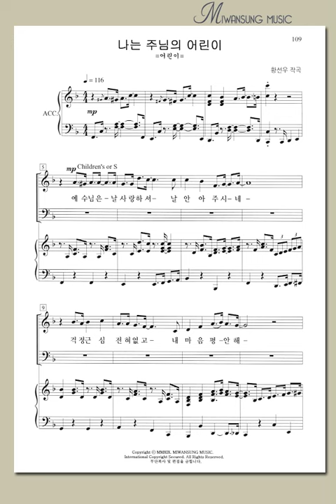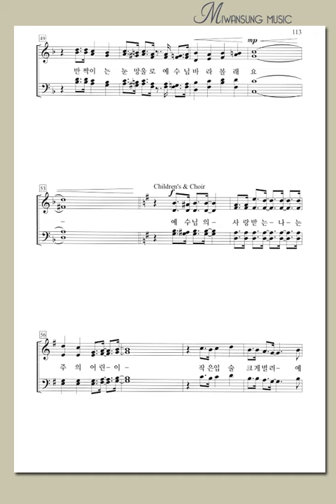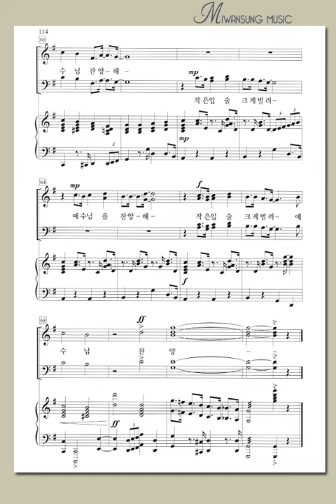하이라이트 28집 / 나는 주님의 어린이 / 소프라노파트